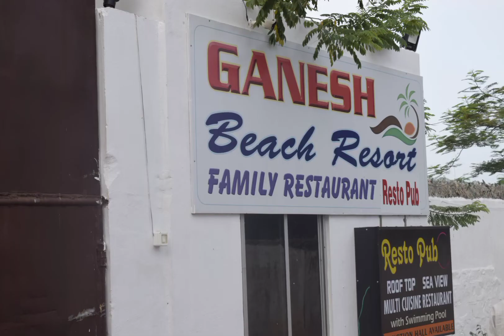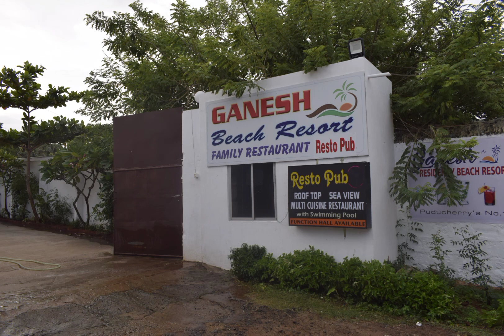GANESH BEACH RESORT | PONDICHERRY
Ganesh Residency Pondicherry is a good option for travellers looking out for resort in Pondicherry. It is located in Chinna Kalapet. Resort is rated 3.5 out of 5, which is considered as Good. A popular transit point from the resort is Pondicherry Airport (10.9 kms).

From all the Budget hotels in Pondicherry, Ganesh Residency Pondicherry is very much popular among the tourists. A smooth check-in/check-out process, flexible policies and friendly management garner great customer satisfaction for this property. The Resort has standard Check-In time as 12:00 PM and Check-Out time as 12:00 PM. It is a couple-friendly property, hence it is absolutely safe for unmarried couples to stay here.

TOURISM VLOG - BM PHOTOGRAPHY